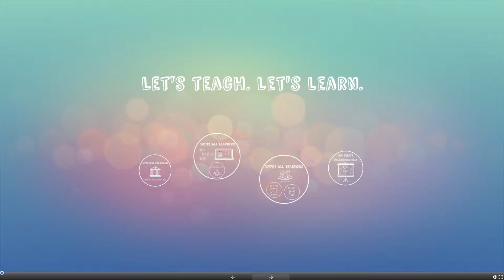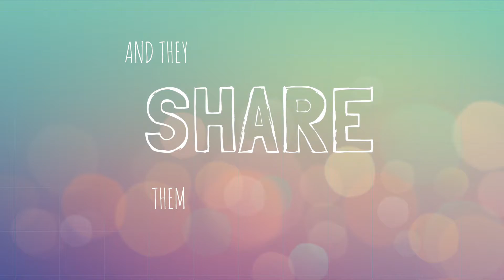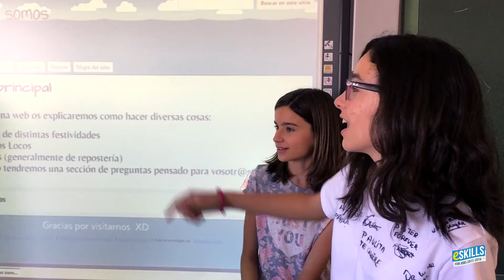ICT eSkills for jobs 2016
This video is for eSkills for jobs 2016 campaign european video competition. It shows a summary of the project started in our school to introduce ICT to primary students. The coordinator was awarded as  outstanding digital skills developer in the High Level Conference, Europe in the Digital Era, celebrated in Bratislava in October 2016.